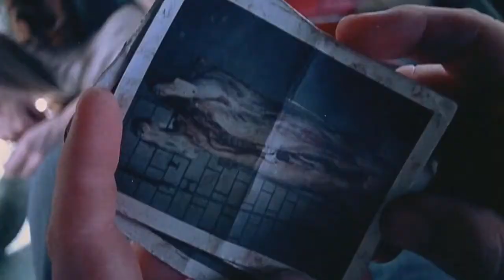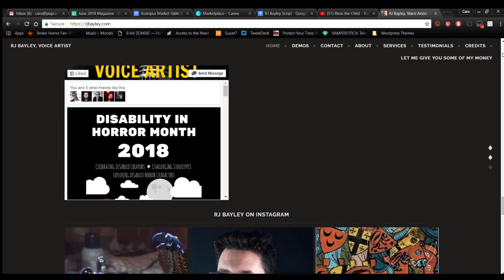Five Horror Films Featuring Disabled Characters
Horror doesn’t exactly have the best reputation when it comes to representation of disabled people. While wheelchairs, facial scarring, and other physical representations of disability have historically been synonymous with evil in horror - there are a few stand out films which have taken a different approach in presenting their disabled characters. While most of the films on this list do still have flaws in their representation, they stand out for presenting more complex or innovative characters than disabled horror fans are used to seeing on screen.

This video is part of Disability in Horror Month.